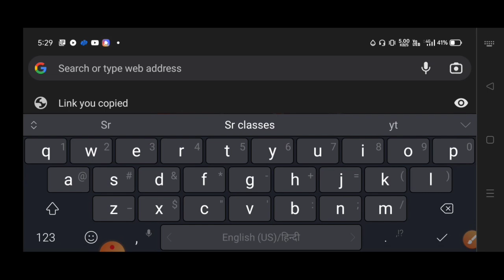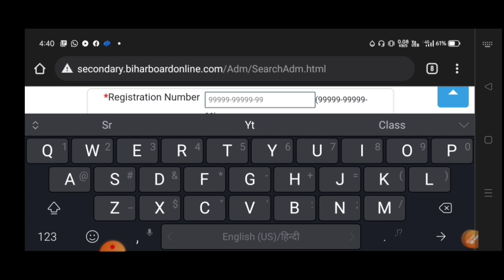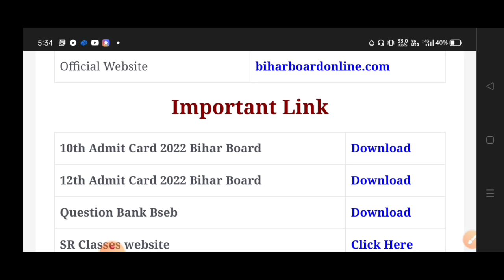Admit Card new link activated यहा से करे Download | admit card 2022 | admit card kaise download kare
Matric inter board exam 2022 ki tyari kaise kren
January se padh kr topper kaise bane
January se kaise padhe
January se pad kr class 10th topper kaise bane
January se padh kr class 12th topper kaise bane
January se board exam ki taiyari kaise kren
January se matric ki taiyari kaise kren
January se inter ki tyari kaise kren
Matric board exam 2022 me topper kaise bane
Bseb class 10th me topper kaise bane
Bihar topper banne ke liye kitna marks lana padega
Bihar topper 2022 kaise bane
January se topper kaise padhte hai

➡️ बिहार बोर्ड मैट्रिक,इंटर परीक्षा 2022 का एडमिट कार्ड डाउनलोड लिंक 👇➡️👇

Bihar board matric final admit card 2022
Bihar board class 10 admit card 2022
Bseb class 10 admit card 2022
Bseb matric admit card 2022 download link
Download link matric admit card 2022

Bihar board class 10 final admit card 2022 download link
Bseb class 10 final admit card 2022 download link

Bihar Board 10th & 12th Admit Card 2022 Download | Matric-Inter Final Admit Card Download Kaise Kare

bihar board exam 2022 class 10 syllabus
bihar board exam 2022 admit card
bihar board exam 2022 dummy admit card
bihar board 10th admit card 2022 download kaise kare
10th ka admit card download kaise kare 2022
Matric ka admit card download kaise kare 2022
Target Course
how to download bihar board 10th dummy admit card 2022
bihar board dummy admit card 2022 10th 12th download link
10 admit card 2022 bseb
10th admit card 2022 bseb
bihar board 10th admit card kab aayega
bihar board admit card 2021 10th arts
bihar board bseb 10th admit card
bihar board 10th admit card check
how to download bseb 10th admit card 2022
how to download bseb 10th admit card
how to download 10th admit card 2022